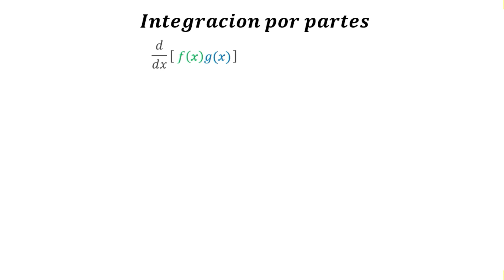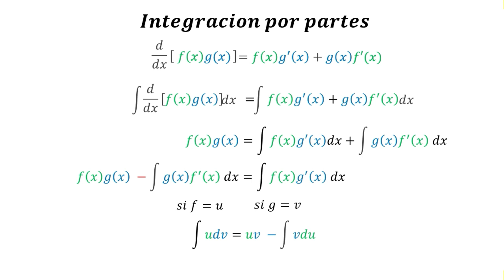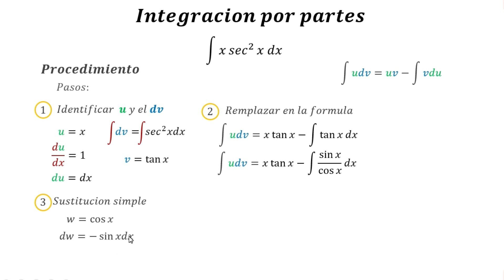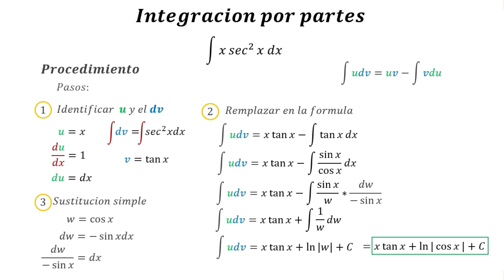Formula de integración por partes // Integracion por partes de funciones trigonometricas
Breve explicacion de Integración por parte con una funcion trigonometrica (sec^2) y una algebraica. Aquí Se presenta como obtener la formula de integración por parte y luego su utilización en una integral. Es una técnica para simplificar integrales que comúnmente las funciones están expresadas como un producto.